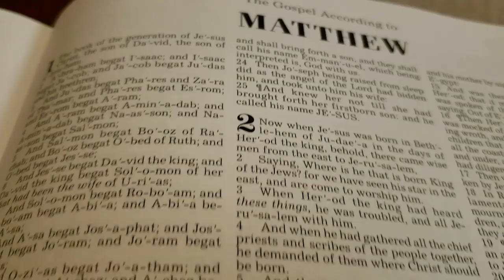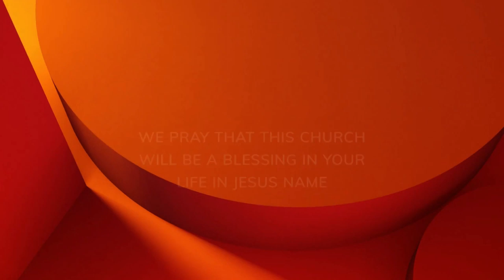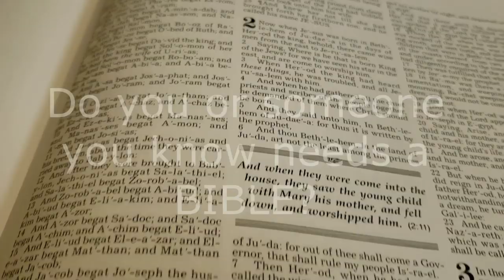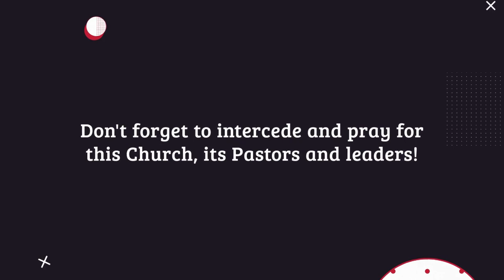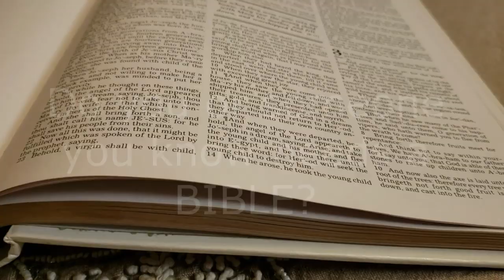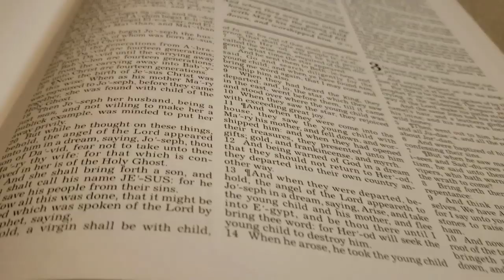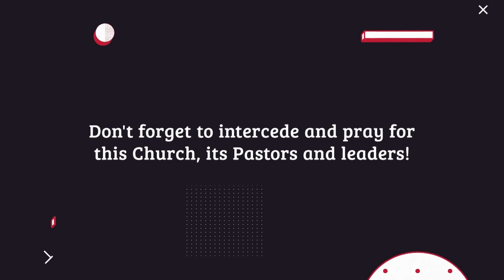Kingship & Priesthood (Sr Pastor Vasiliy Kondratyuk) 3.3.19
Live Stream Church Service, Every Sunday 11:00AM  US Central Time!